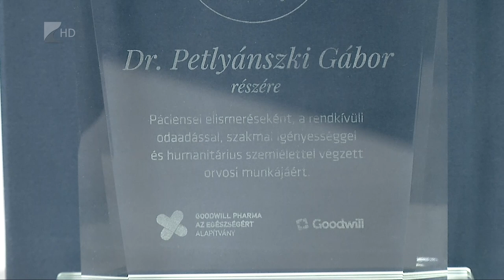35 perc/Elismerés - Kölcsey Tv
Nyíregyházi lett az év legjobb orvosa Északkelet-Magyarországon. Dr Petlyánszki Gábor a Szabolcs-Szatmár-Bereg Megyei Rendőr-főkapitányság Egészségügyi Osztályának főorvosa.